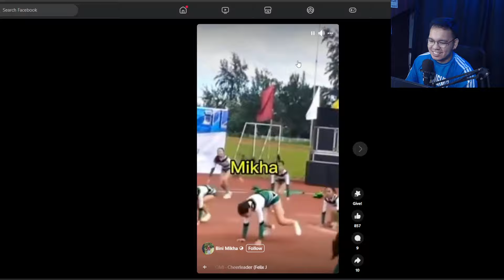BINI MIKHA LIM CHEERANCE! │ GAANO KAHIRAP MAG TRANSITION FROM CHEERDANCE TO HIP HOP?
2.  "its fair use" No copyright is claimed and to the extent  that material may appear to be infringed , I assert that such alleged infringement is permissible under U.S. and Philippine copyright law. If you believe material have been used in an unauthorized manner, please contact the poster.
3. This Video is not associated with any company or products mentioned on the video.
4. No intention to infringe photos or audio used in this video.